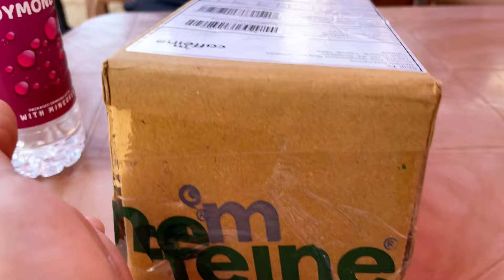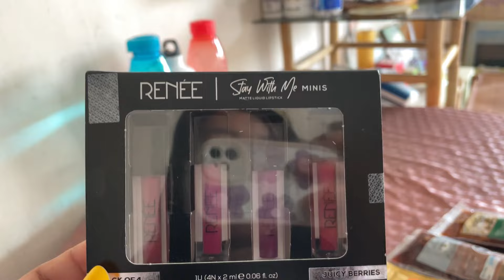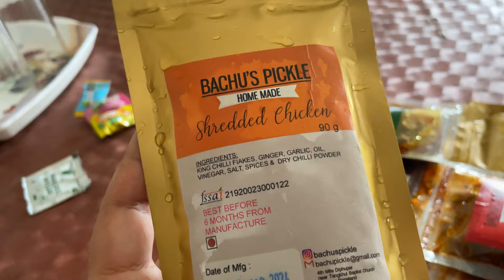Seminar on “Water Conservation” || Mini picnic 🥟🍗 || Emergency Boutonniere order🌷🍃